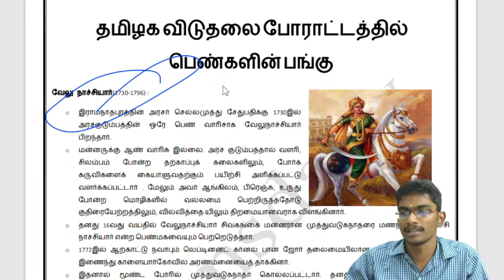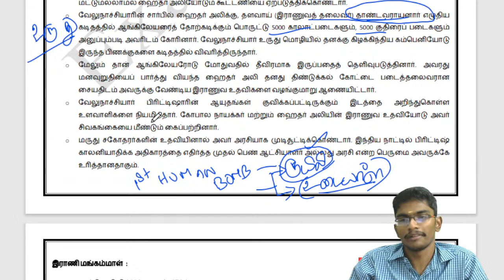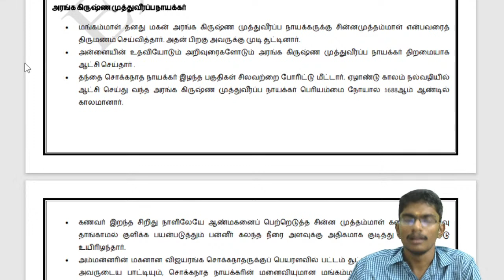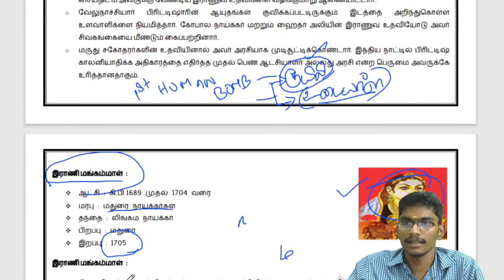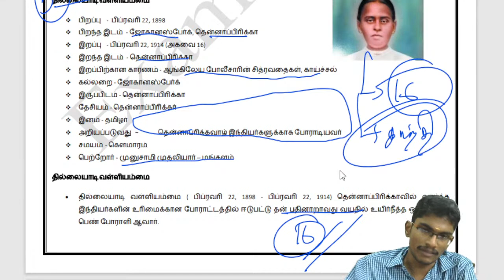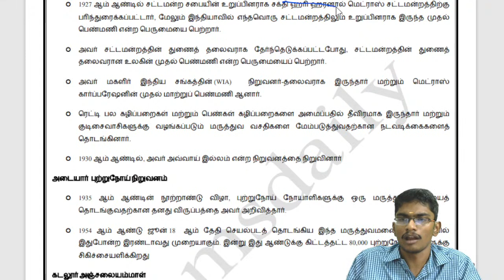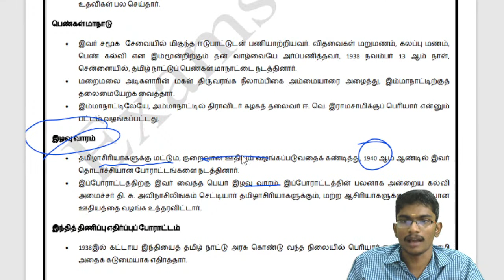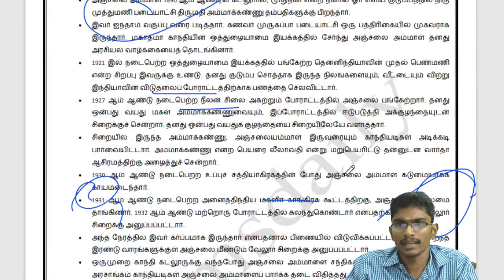TNPSC- UNIT-8 : விடுதலை போராட்டத்தின் பெண்களின் பங்கு | UNIT - 8 Classes | Tnpsc Exams 2022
TNPSC Unit 8  | unit 8 tnpsc group 2 | unit 8 tnpsc questions and answers | tnpsc unit 8 classes in tamil | TNPSC Unit 8 History

TNPSC Unit 8 by Examsdaily Tamil is a perfect guide to study the TNPSC Unit 8 syllabus fully and also to score more marks in the Examinations. This Full Free Classes has been prepared to the revised TNPSC Unit 8 Syllabus and also covers all the TNPSC Optional Subjects and don't forget to subscribe our channel for more updates.